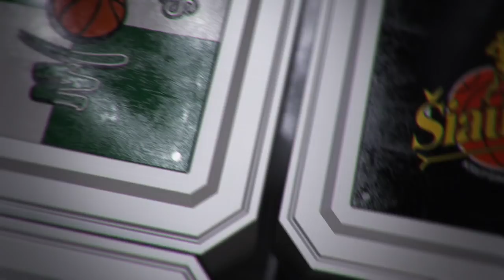Rungtynių apžvalga: Vilniaus "Lietuvos rytas" – Alytaus "Dzūkija" [2017-03-11]